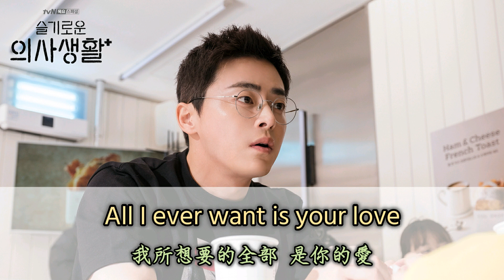【韓/繁中字幕】《Aloha》曹政奭 - 韓劇ost.機智醫生生活│《아로하》조정석 - 슬기로운 의사생활ost（슬기로운/ 醫師生活）│曹政奭 柳演錫 鄭敬淏 金大明 田美都 │歌詞翻譯│가사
【韓/繁中字幕】《Aloha》曹政奭 - 韓劇ost.機智醫生生活│《아로하》조정석 - 슬기로운 의사생활ost（슬기로운/ 醫師生活）│曹政奭〈조정석│Cho Jung Seok〉柳演錫〈유연석│Yoo Yeon Seok〉鄭敬淏〈정경호│Jung Kyung Ho〉金大明〈김대명│Kim Dae Myung〉田美都 〈전미도│Jeon Mi Do〉│歌詞翻譯｜Traditional Chinese Lyrics

主演
曹政奭〈조정석│Cho Jung Seok〉
柳演錫〈유연석│Yoo Yeon Seok〉
鄭敬淏〈정경호│Jung Kyung Ho〉
金大明〈김대명│Kim Dae Myung〉
田美都〈전미도│Jeon Mi Do〉